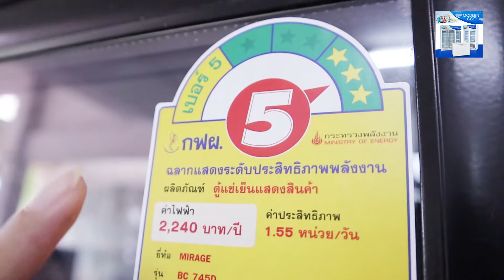สั่งตู้แช่2ประตูสีดำtel:0634349544นะคะ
สินค้าออกใหม่☃️🥇🎊 ตู้แช่เย็นสำหรับการค้า
🐼ตู้แช่เครื่องดื่ม2ประตูสีดำ
🎈เป็นกระจกlowe
🎈ประหยัดไฟเบอร์5สามดาว นะคะ พร้อมส่งค่ะ 🎊
🎈สอบถามเร่งด่วน
lineid:@moderncool
หรือโทร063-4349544 สาขาบางใหญ่ นนทบุรีและสาขาสายสอง กรุงเทพ
และโทร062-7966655สาขากาญจนบุรีนะคะ
*บริการส่งวันจันทร์-วันเสาร์นะคะ
*มีหน้าร้านสามที่นะคะ มาดูสินค้าจริงก่อนได้ค่ะ ที่สาขาบางใหญ่นนทบุรี สาขาสาย2(กรุงเทพ)และ จ.กาญจนบุรีอ.เมืองจ้า